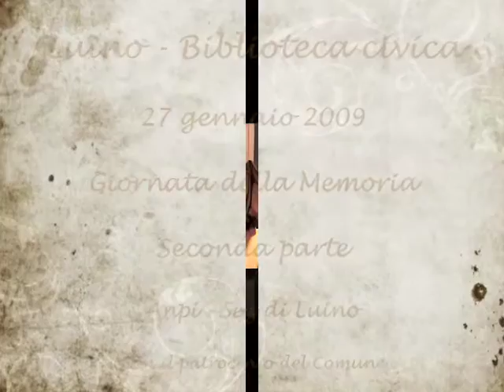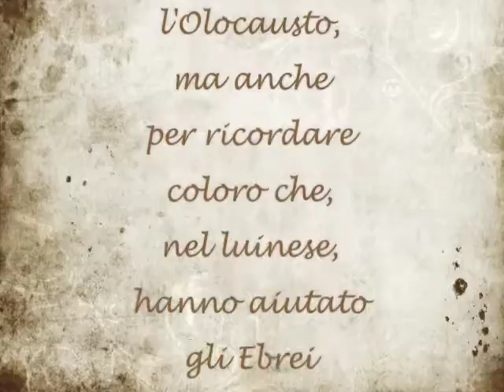Luino - 27 gennaio 2009 Giornata della Memoria 2 parte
Anche Luino (Va) ha celebrato la giornata della memoria ricordando alcuni episodi legati alla fuga degli Ebrei e degli oppositori politici che cercavano la salvezza in Svizzera. Organizzato dall'Anpi, sez. di Luino, con il patrocinio del Comune, l'incontro si è svolto nella biblioteca civica di Villa Hussy. Moderatore il prof. Giovanni Petrotta. Sono intervenuti il presidente dell'Anpi Remo Passera e l'Ass. alla Cultura Pierfrancesco Buchi. Interventi del sig. Boldrini e di Luigi Annoni.